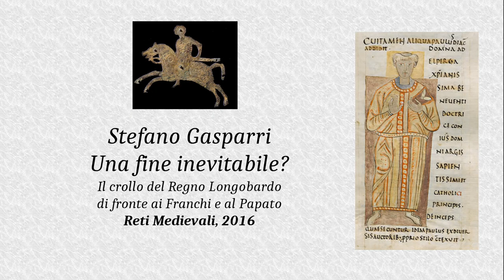Storia Longobarda - Il crollo del regno longobardo - Gasparri - Reti Medievali, 2016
Lettura del paper di Stefano Gasparri: "Una fine inevitabile? Il crollo del regno longobardo di fronte ai Franchi e al Papato", pubblicato su Reti Medievali nr 17, 2 (2016), disponibile in Open Access a questo